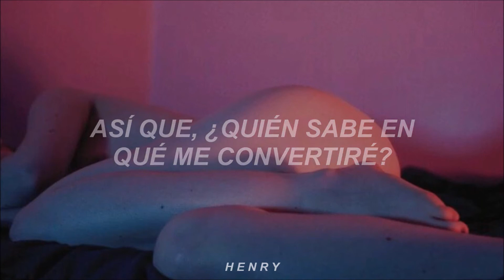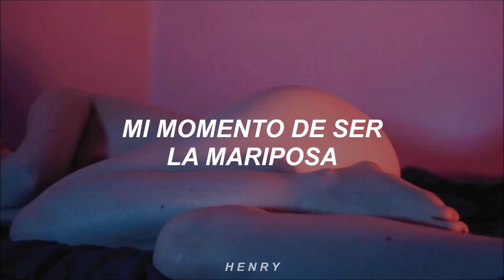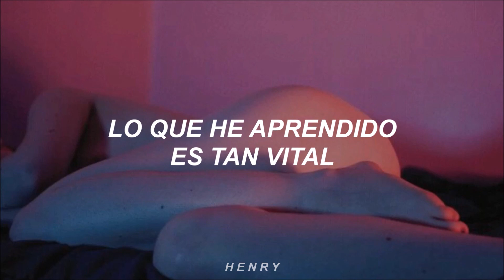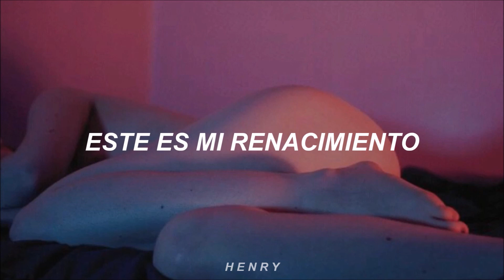Selena Gomez - Revival (Traducida al Español)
¡escucha la playlist oficial del canal en spotify, con todas las canciones publicadas hasta le fecha!

LYRICS ✔️
[Intro]
I dive into the future
But I'm blinded by the sun
I'm reborn in every moment
So who knows what I'll become

[Verse 1]
I feel like I've awakened lately
The chains around me are finally breaking
I've been under self-restoration
I'm becoming my own salvation
Showing up, no more hiding, hiding
The light inside me is bursting, shining
It's my, my, my time to butterfly

[Chorus]
What I've learned is so vital
More than just survival
This is my revival
This is a revival
Oh-oh-oh-oh
Oh-oh-oh
Oh-oh-oh-oh
Revival
Oh-oh-oh-oh
Oh-oh-oh
Oh-oh-oh-oh
Revival

[Verse 2]
I'll walk through the fire, I'll begin again
I'll burn through my skin
Cause I, cause I wanna feel it
Reaching for the truth, not afraid to lose
What shot out of me like a rifle was a revival, revival
I admit, it's been painful, painful
But I'll be honest, I'm grateful, grateful
It's my, my, my time to realize

[Chorus]
Oh-oh-oh-oh
Oh-oh-oh
Oh-oh-oh-oh
Revival
Oh-oh-oh-oh
Oh-oh-oh
Oh-oh-oh-oh
Revival

[Bridge]
This won't take too long, you'll see
I'm just tryna get to me, ooh
What shot out of me like a rifle was a revival

[Chorus]
Oh-oh-oh-oh
Oh-oh-oh
Oh-oh-oh-oh
Revival
Oh-oh-oh-oh
Oh-oh-oh
Oh-oh-oh-oh
Revival